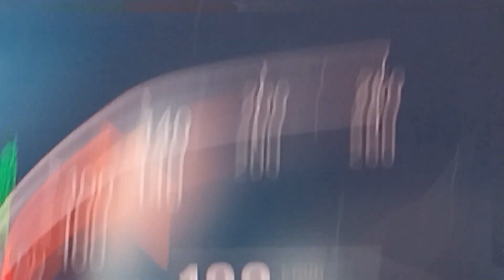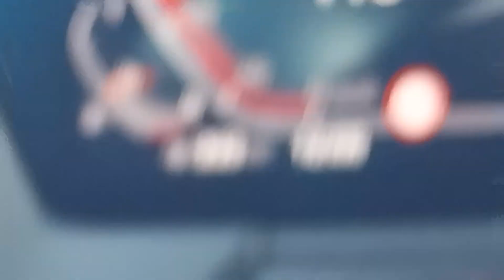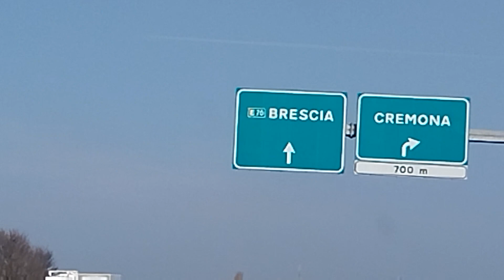Ganda ng mga bundok at kalsada ITALY